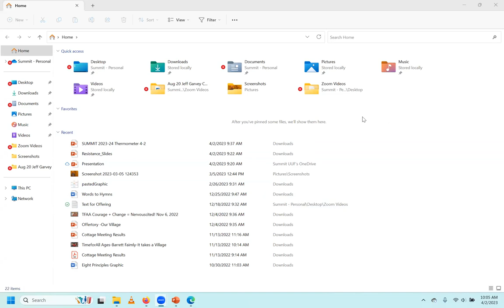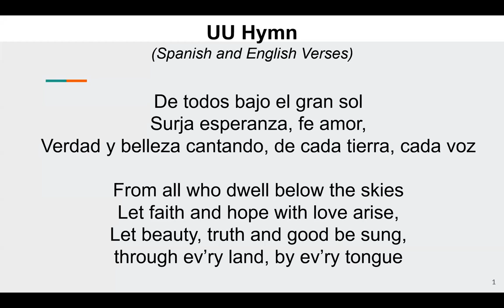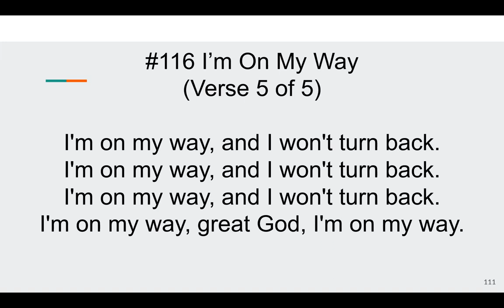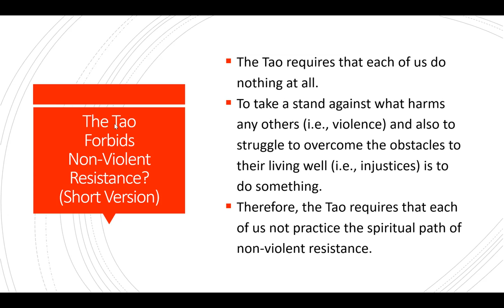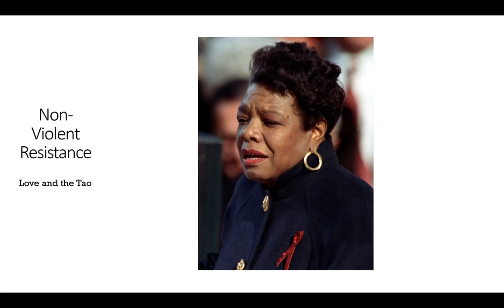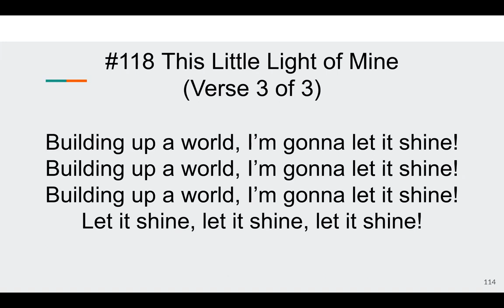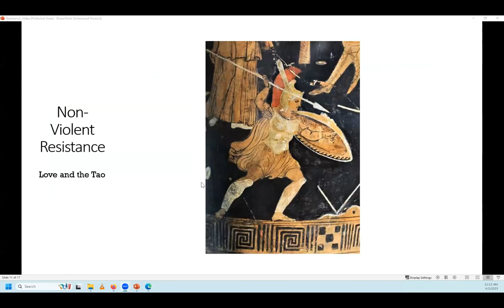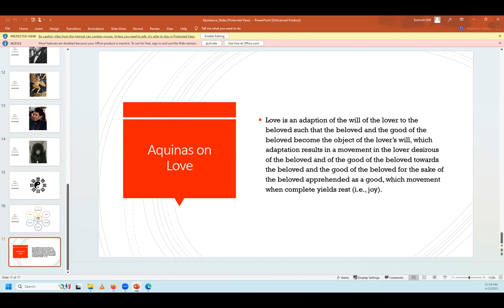“Hard to Resist" - Dr. Mark Wheeler (Sunday Service from April 2nd, 2023)